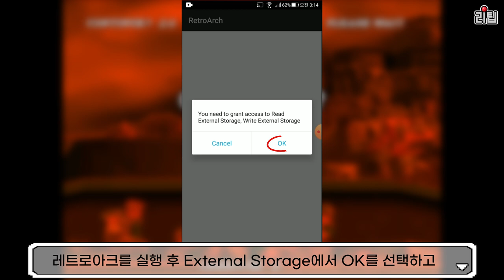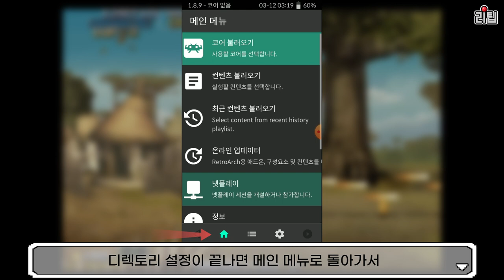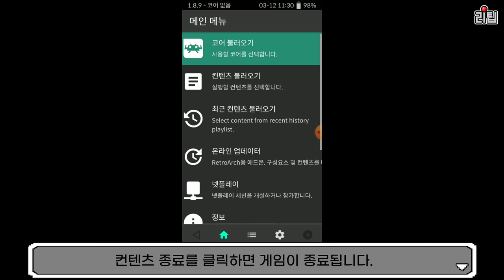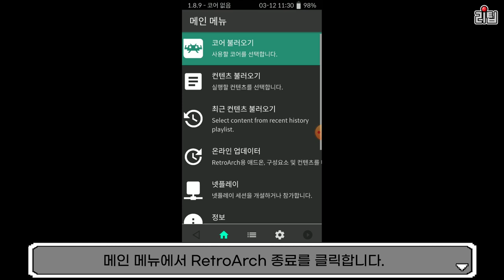킹오브11, 메탈슬러그6, 신 삼국전기 오락실 게임을 스마트폰으로 즐기는 방법?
스마트폰 무료 에뮬레이터 '레트로아크'을 이용해서 아토미스웨이브로 출시한 오락실 게임을 실행하는 방법을 소개하는 영상입니다. 참고로 해당 영상은 롬 파일의 정보를 제공하지 않습니다.